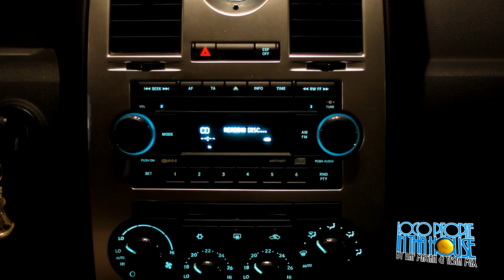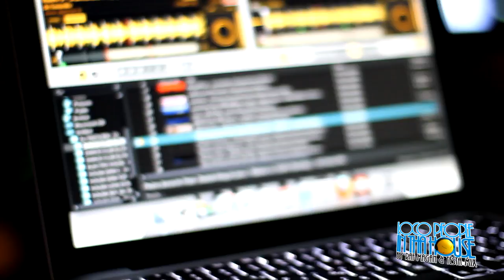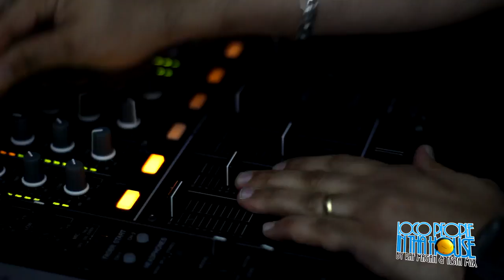Loco People In The House by Raf Magan & Testa Mix - Black Pearl @ Montreux Switzerland